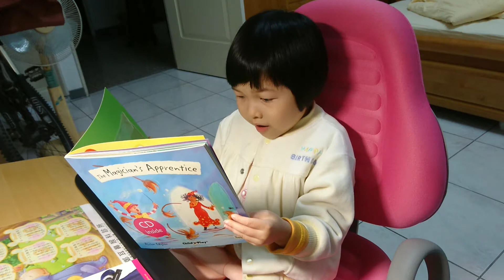魔術師的徒弟 The Magician's Apprentice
2016年12月拍的影片